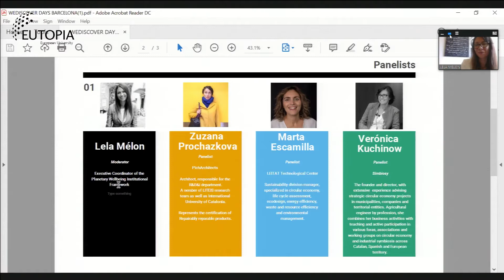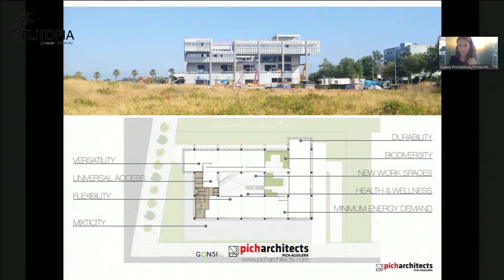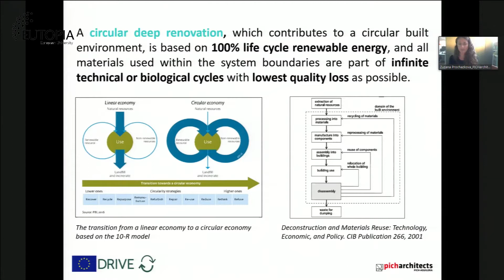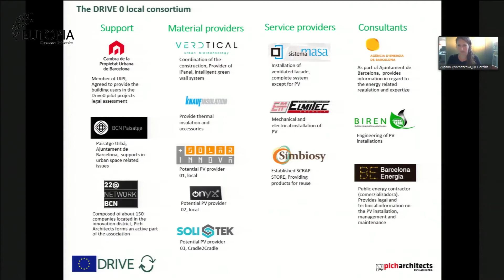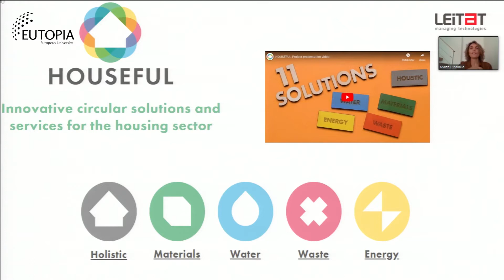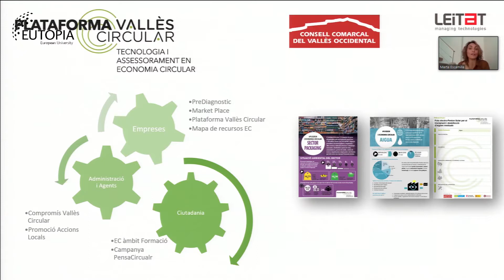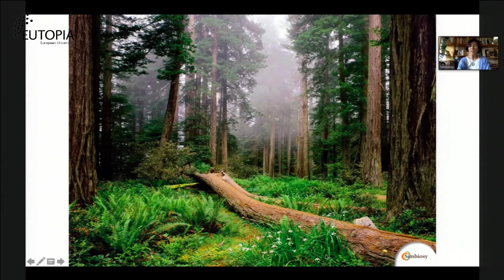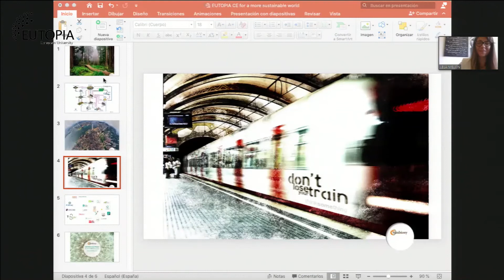WeDiscover Days : Climate Emergency Colloquium "Circular Economy for a more Sustainable World"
Participants :
- Verónica Kuchinow, Co-founder & CEO of Símbiosy.
- Marta Escamilla, R&D Sustainability Division at the LEITAT Technological Center.
- Zuzana Prochazkova - Architect, responsible for the R + D + I department of Pich Architects. Member of the LITEIS research team at the UIC Barcelona.

Moderator :
- Lela Melón, Executive Coordinator of Planetary Wellbeing at UPF, member of the research group on Heritage Law at UPF. Her research Project is about “Sustainable Company”.